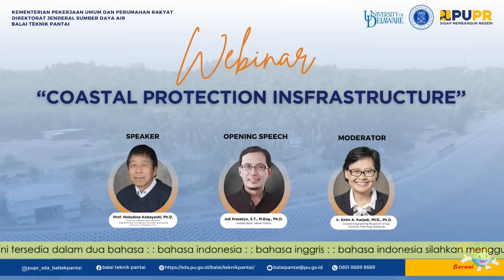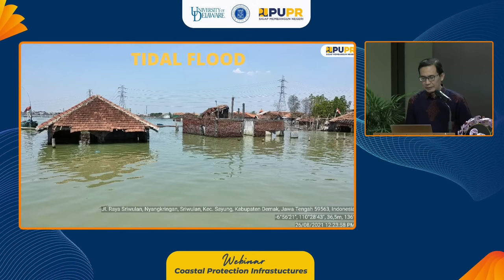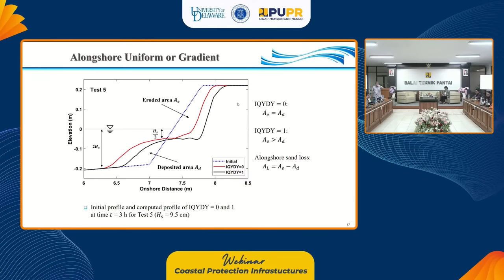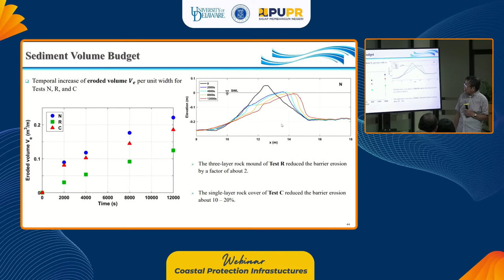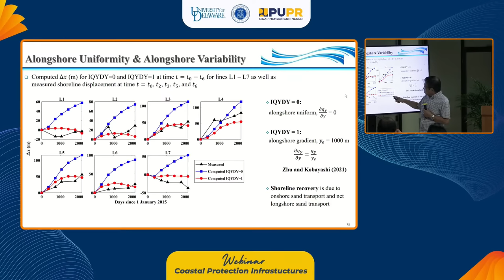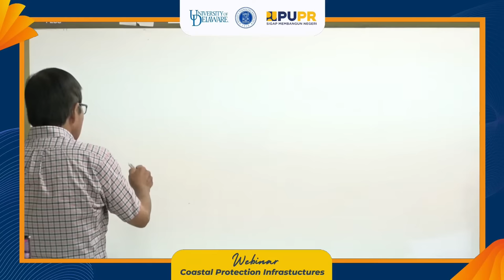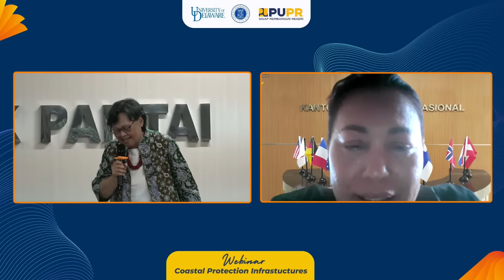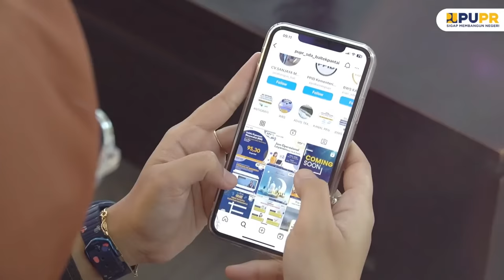Coastal Protection Infrastructures, Prof. Nobuhisa Kobayashi, Ph.D [Webinar]